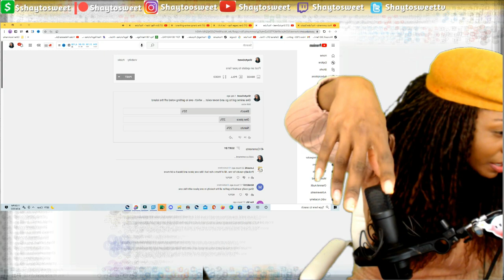Talking to my Audience - Ask Me Questions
Hi everybody. I really do appreciate it. And like I said before, and I'll say it again if you have any suggestions I appreciate it if you just leave it in the comment section below. I normally don't do like vlogs and stuff because I get flustered and it's not that interesting for me because my ADHD just kicks up. You can tell 'cause as I was filming that video, I had lipstick in my hand and I just wanted to touch it. Thank you for enjoying my content .I really do appreciate it. It means the world to me this is sounding very, very very gay. But I'm half gay, so it's fine LOL.

Hello everyone my name is Shaytosweet you can call me Shay for short. I'm a big horror, anime, and gaming fan. I love horror and I love seeking it out. One of my passion is reviewing short horror films and reacting to them Subscribe to my channel and be sure to turn on your notification bells as I guarantee to post everyday . I react to Anime Movie Trailers, Gaming Trailers, and Short Horror Films. My reaction is all first impression.